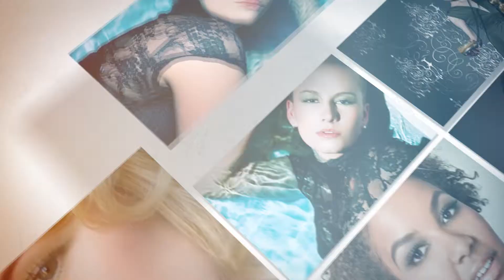inVISUAL(e)motion prt. II